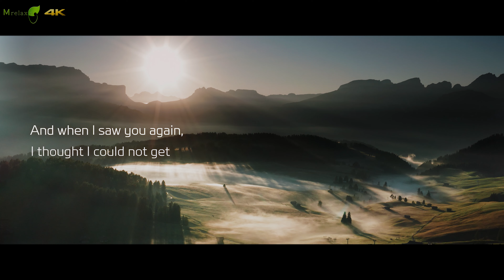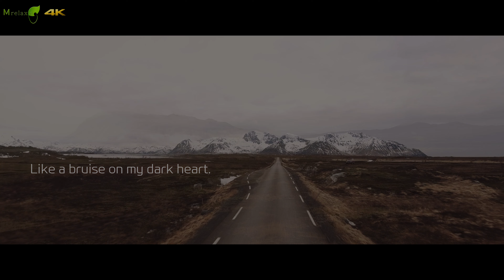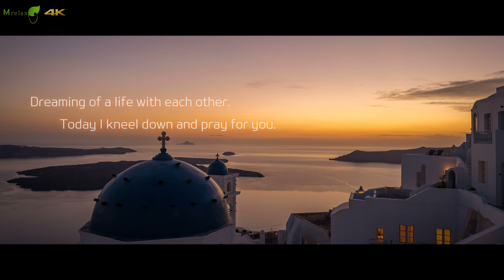아름다운 영상과 피아노, 마음이 편안해지는 음악, 감미로운 심리안정 음악 l Healing piano music for calm, meditation, Relaxing,Asleep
[Credit]
1. Love Lost
Composed & Arranged by Ji Pyeong Kwon, Shin Hyung
Piano Ji Pyeong Kwon, Shin Hyung